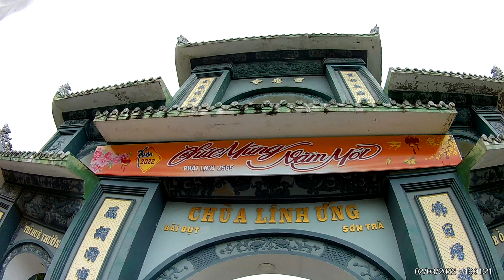THAM QUAN CHÙA LINH ỨNG MÙNG 03 TẾT NHÂM DẦN 2022🐅🌊| SIGHTSEEING LINH UNG TEMPLE🐅🌊🇻🇳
SIGHTSEEING LINH UNG TEMPLE IN DA NANG CITY ON FEBRUARY 03, 2022🐅🌊🇻🇳

THAM QUAN CHÙA LINH ỨNG TẠI THÀNH PHỐ ĐÀ NẴNG MÙNG 03 TẾT NHÂM DẦN 2022🇻🇳🐅🌊